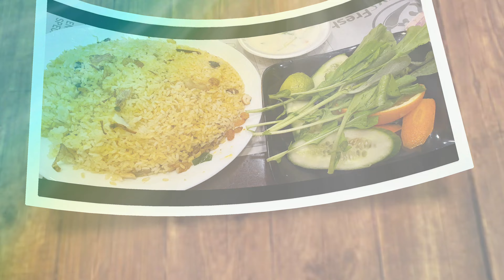INDIAN FOOD REVIEW | CHICKEN BIRYANI | YUMMYLICIOUS